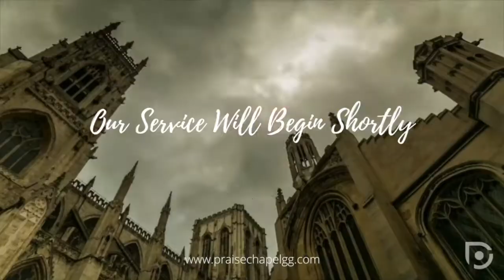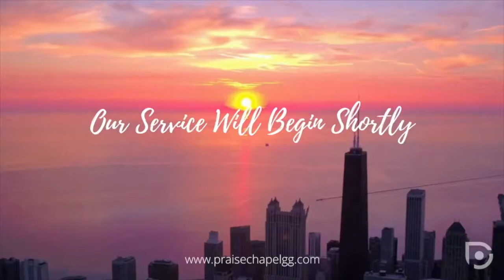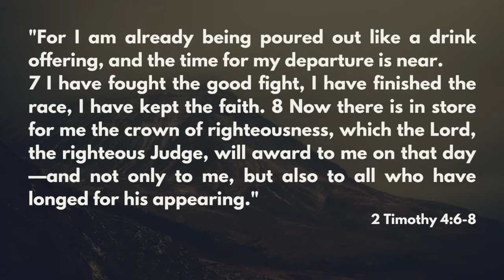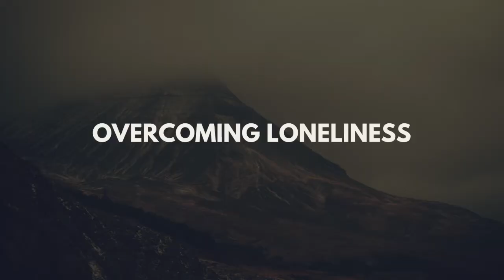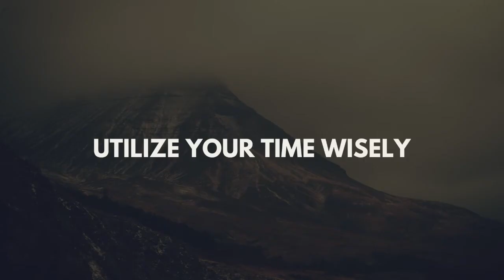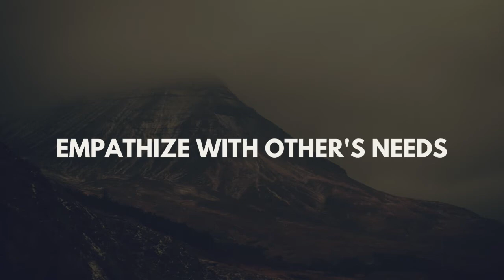'Overcoming Loneliness' by Pastor Albert Garcia!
'Overcoming Loneliness' by Pastor Albert Garcia! Welcome to our Sunday Morning Livestream Service! Did you give your life to Jesus? Visit praisechapelgg.com to schedule a meeting with our pastors today!